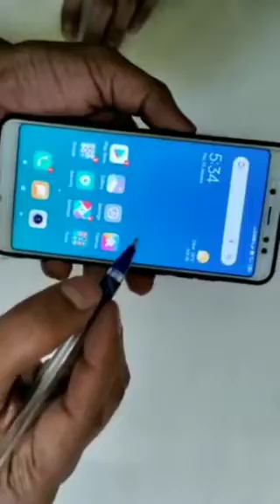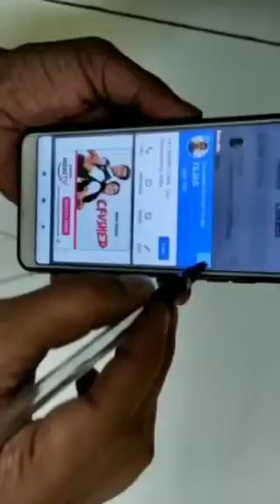टच स्क्रीन पेन बनवा फ्री // How to make touch screen pen ( free)😊